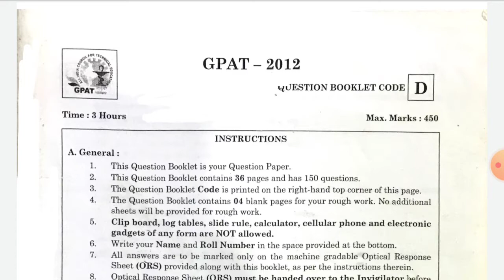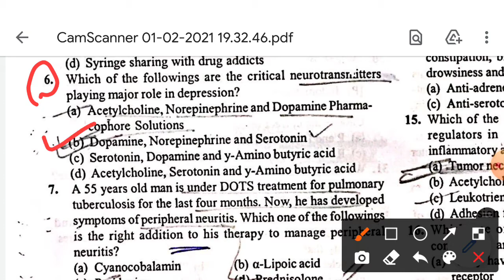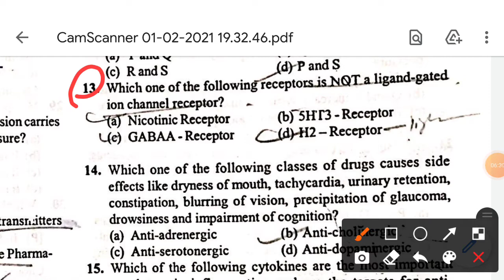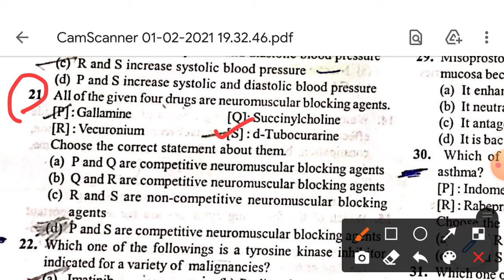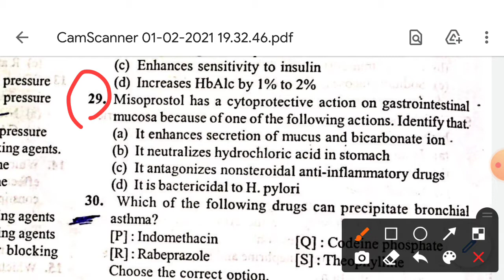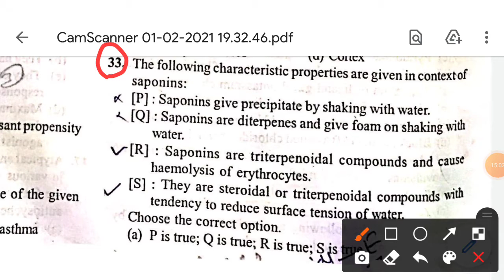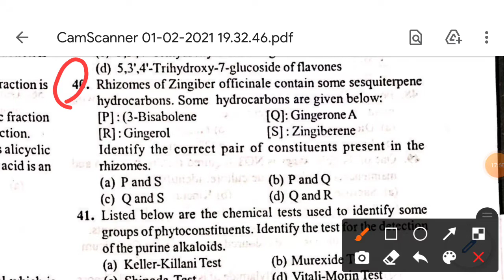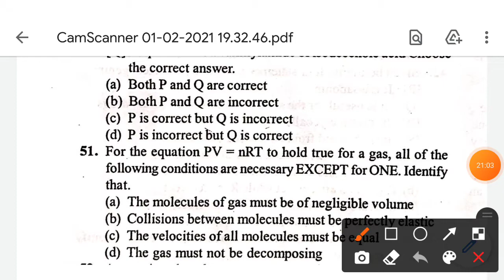GPAT- 2012 QUESTION PAPER Part-1 question 1-50 out of 150